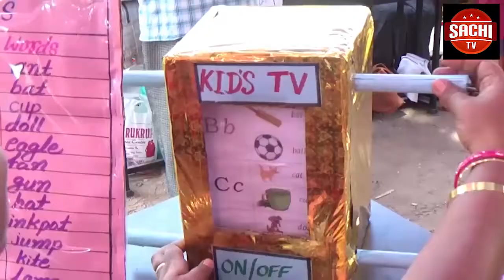ನಗರದ ಕನ್ನಡ ಸಾಹಿತ್ಯ ಭವನದಲ್ಲಿ ಹಮ್ಮಿಕೊಂಡಿದ್ದ ಸುದ್ಧಿಗೋಷ್ಟಿಯಲ್ಲಿ ಮಾತನಾಡಿದ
ಆನ್ಲೈನ್ ಔಷದಿ ಮಾರಾಟದಿಂದ ಜನರ ಮೇಲೆ ಕೆಟ್ಟ ಪರಿಣಾಮ ಬೀರುವುದರ ಜೊತೆಗೆ ಕಳಪೆ ಔಷದಿಗಳು ಬರುತ್ತವೆ ಅದ್ದರಿಂದ ಸರಕಾರ ಇದರ ಅನುಮತಿಯನ್ನು ರದ್ದುಗೊಳಿಸಬೇಕೆಂದು ಬೆಳಗಾವಿ ಜಿಲ್ಲಾ ರಿಟೈಲ್ ಪಾರ್ಮಾಸಿ ಅಸೋಸಿಯೇಷನ್ ಸೆಕ್ರೆಟರಿ ಜಯವಂತ ಸಾಲುಂಕೆ ಹೇಳಿದರು
ವೈ.ಓ- ನಗರದ ಕನ್ನಡ ಸಾಹಿತ್ಯ ಭವನದಲ್ಲಿ ಹಮ್ಮಿಕೊಂಡಿದ್ದ ಸುದ್ಧಿಗೋಷ್ಟಿಯಲ್ಲಿ ಮಾತನಾಡಿದ ಅವರು ಕಳೆದ ಮೂರು ವರ್ಷಗಳಿಂದ ಆನಲೈನ್ ಮೆಡಿಸಿನ್ ಮಾರಾಟ ವಿರೋಧಿಸಿ ಹೋರಾಟ ಮಾಡಲಾಗುತ್ತಿದೆ. ಈ ಆನ್ಲೈನ್ ಮಾರಾಟವು ಜನರ ಮೇಲೆ ಬಿರಬಹುದು ಮತ್ತು ಅದರಲ್ಲಿ ಬರುವ ಔಷಧಿಗಳು ಕಳಪೆ ಮಟ್ಟದಿಂದ ಕೂಡಿರುವ ಸಾಧ್ಯತೆಗಳಿರುವುದಲ್ಲದೆ ಅವುಗಳ ಮರಳಿ ಕಳಿಸುವ ಸೌಲಭ್ಯವು ಇಲ್ಲ ಅದ್ದರಿಂದ ಜನರು ಜಾಗೃತರಾಗಬೇಕು ಎಂದರು. ಔಷದಿ ಅಂಗಡಿಗಳಲ್ಲಿ ಕಡಿಮೆ ಬೆಲೆಗೆ ಸಿಗುವ ಔಷಧಿಗಳು ಆನ್ಲೈನಲ್ಲಿ ಹೆಚ್ಚು ಬೆಲೆ ತೆಗೆದುಕೊಳ್ಳುತ್ತಿದ್ದಾರೆ. ಹೊರಗಡೆ 44 ರೂಪಾಯಿಗೆ ಸಿಗುವ ಬೆಟ್ನೋವೆಟ್ ಸಿ ಕ್ರೀಮ್ ಆನ್ಲೈನಲ್ಲಿ 105 ರೂಪಾಯಿ ಇದೆ ಇದರಿಂದ ಜನರು ಮೋಸ ಹೋಗುತ್ತಿದ್ದಾರೆ ಆದ್ದರಿಂದ ಜನರು ಎಚ್ಚೆತ್ತುಕೊಳ್ಳಬೇಕು ಆನ್ಲೈನ್ ಮಾರುಕಟ್ಟೆಯನ್ನು ಬಿಟ್ಟು ಔಷಧಿ ಅಂಗಡಿಗಳಿಗೇ ಬಂದು ಔಷಧಿ ಕೊಂಡುಕೊಳ್ಳಬೇಕು ಎಂದರು ಈ ಸಂದರ್ಭದಲ್ಲಿ ರಮೇಶ ಜೈನ್, ಬಂದು ಸದಲ್ಗೆ, ವಿನೋದ ಕೋಳಿವಾಡ, ಶೈಲೇಂದ್ರಾ ಜೈನ್, ವಿಕ್ರಾಂತ ಶಾನಬಾಗ, ಪವನ ದೇಸಾಯಿ, ಮಹೇಶಗೌಡಾ ಪಾಟೀಲ ಸೇರಿದಂತೆ ಮತ್ತಿತರರು ಉಪಸ್ಥಿತರಿದ್ದರು